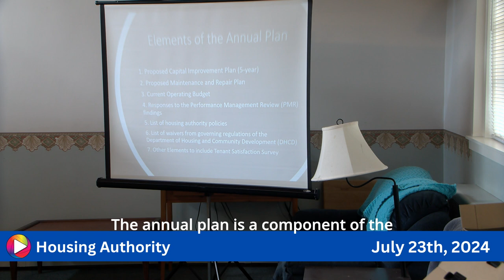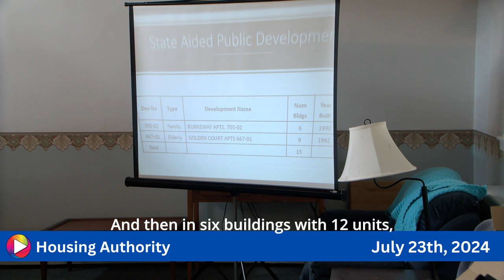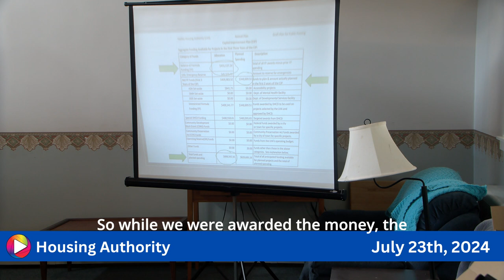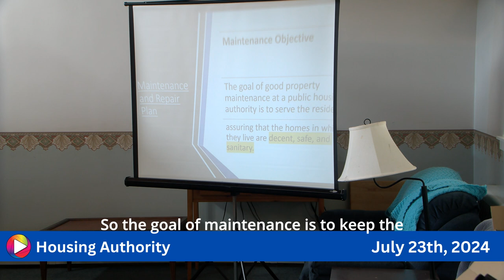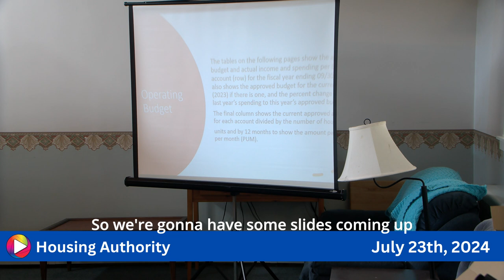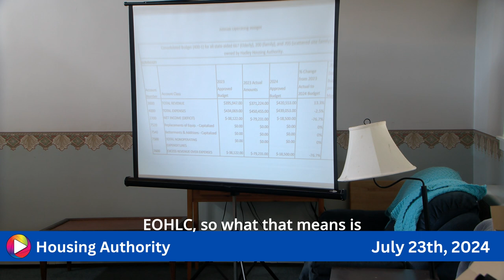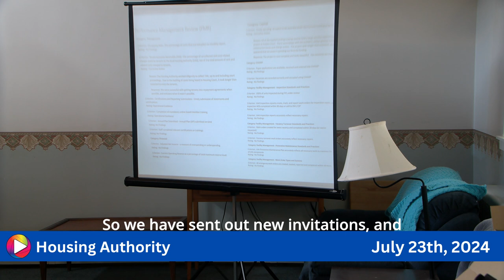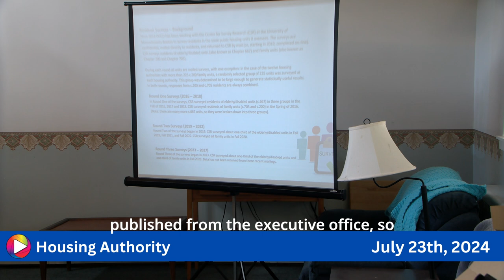Housing Authority Board of Commissioners: 7-23-24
In this video, the Hadley Housing Authority Board of Commissioners meets to discuss and approve the 2025 fiscal year annual plan. The board reviews key components of the plan, including the Capital Improvement plan, maintenance strategies, and budget considerations. Executive Director Pamela Rogers presents a detailed overview of the housing developments, funding sources, and upcoming projects. The board also addresses Performance Management review findings and policy updates. Watch as the commissioners deliberate and ultimately approve both the annual plan and the capital plan, setting the course for the Hadley Housing Authority's operations in the coming fiscal year.

This description was developed with Claude.AI from a transcript.